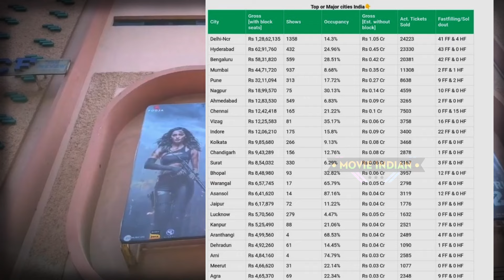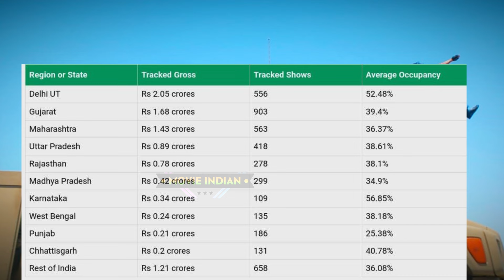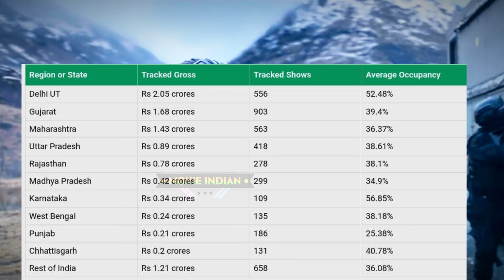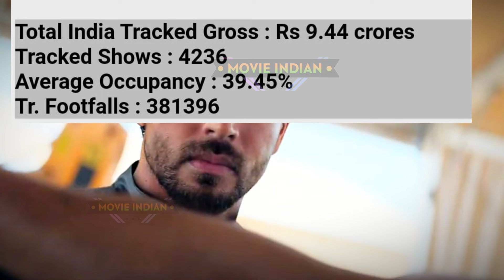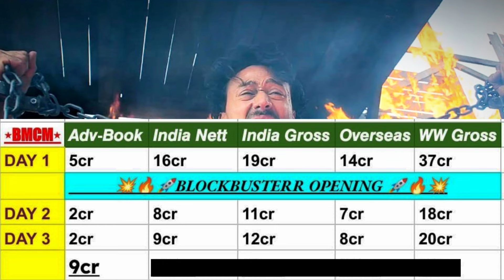BMCM (Day-3) तोड़-फोड़ कमाई🚀😎Bade Miyan Chote Miyan Day 3 Box Office Collection ALL iNDIA Record 🔥